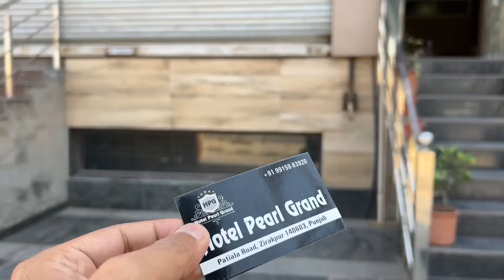Kasauli Vlog😍🏔️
if you are Going from Chandigarh to Kasauli in Cheapest. this video is Right for you.